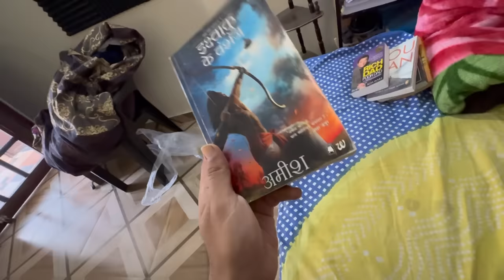Om Ne Gandhak Potash Gun Chala Di 😰 Diwali Par !! Gun Blast Ho Gayi ‼️